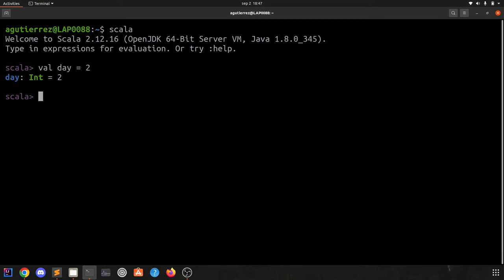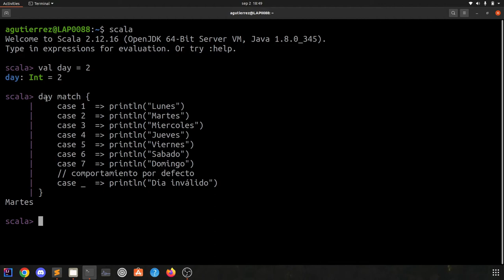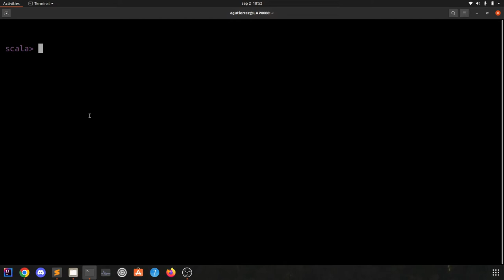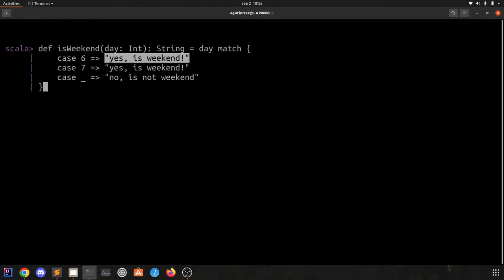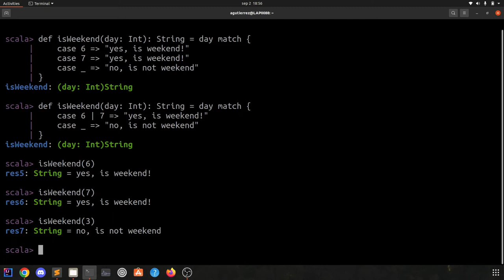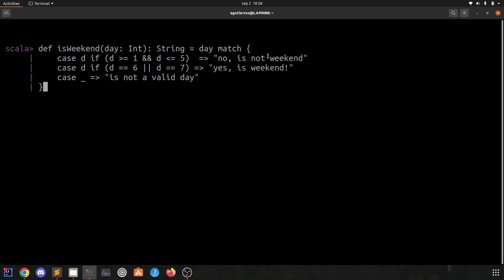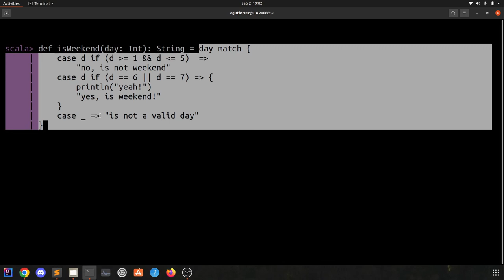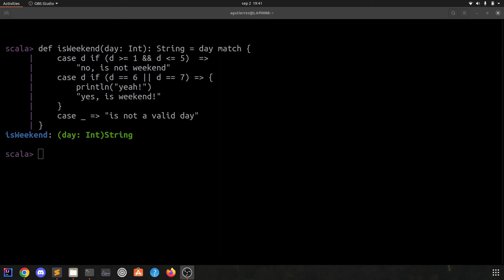¿Que son las Estructuras de Control Match? - Curso de Programación con Scala